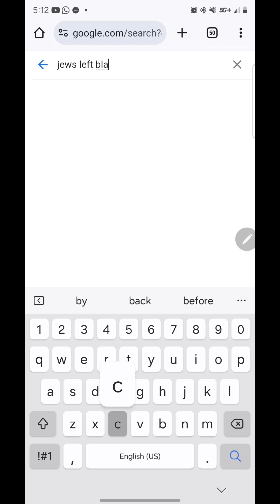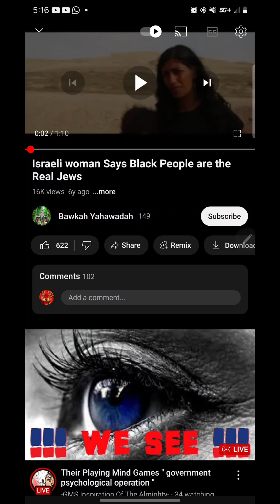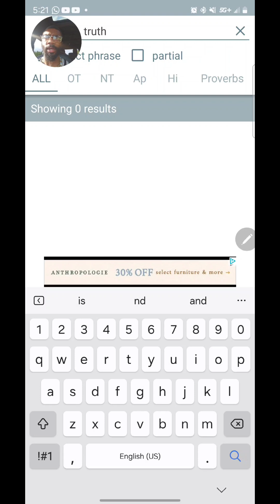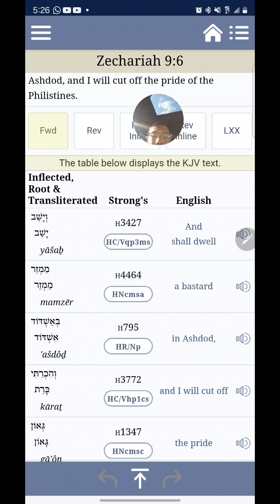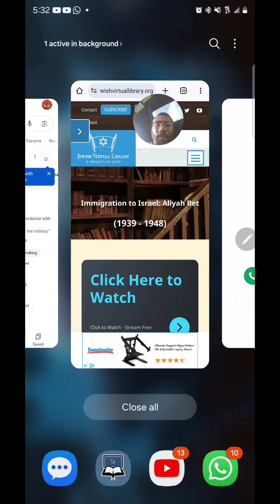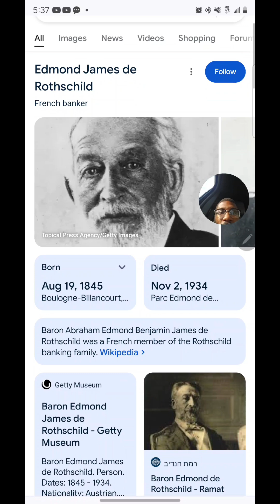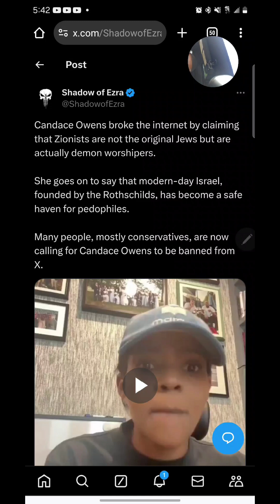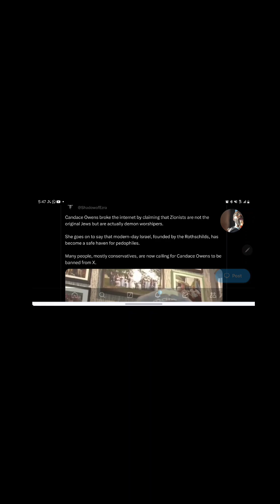Candace Owen's speaks against the Joooosss !!!